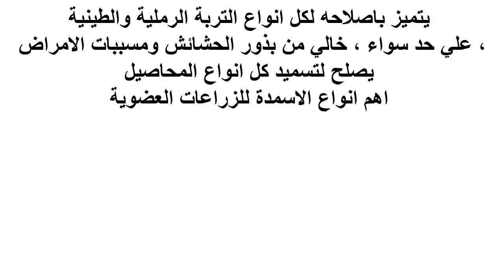How to make Compost fertilizerكيف تصنع سماد الكمبوست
خطوات عمل سماد الكمبوست العضوي لاستغلال مخلفات المزرعة النباتية والحيوانية ولاستخدامه كسماد عضوي آمن للانتاج العضوي للخضروات ، مكونات سماد الكمبوست ، ازاي تعمل سماد الكمبوست من متبقيات المزرعة النباتية والحيوانية ، اسهل واسرع طريقة لعمل الكمبوست في الحقل ، تدوير مخلفات المزرعة الي سماد كمبوست